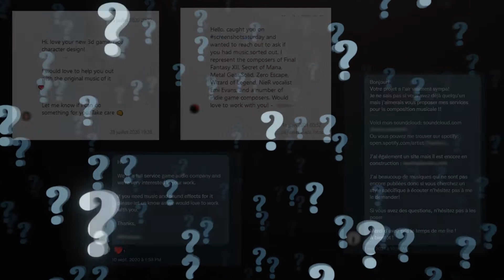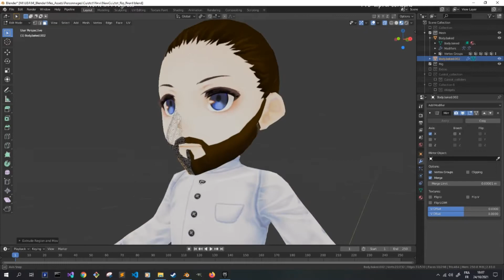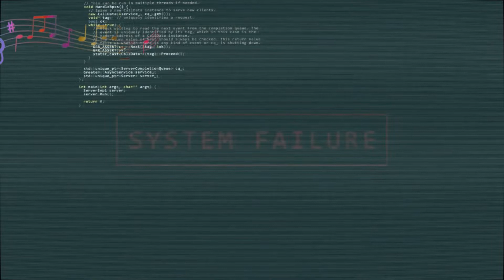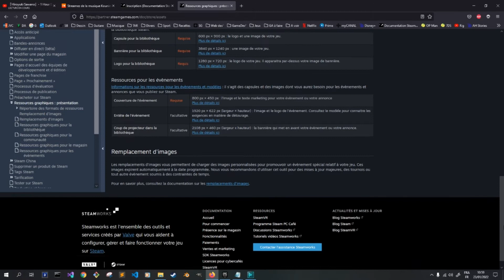Code: Class Wars - Indie DevLog #09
9ème épisode du DevLog pour le jeu que je créé en solo avec Unreal Engine 4.
C'est le premier de 2022 et il y a 2 annonces importantes pour le jeu, donc restez bien jusqu'à la fin ;)
Au menu du jour : Musique, marchand et petits ajouts !

Chapitres:
0:00 Intro
0:07 Bonne année
0:42 Musique
1:26 Magasin
1:55 Petits ajouts et retour des testeurs
3:27 Objectifs 2022
5:00 Mot de la fin et annonce

Kounine - The Discovery Journey
Kounine - Esoteric Cave